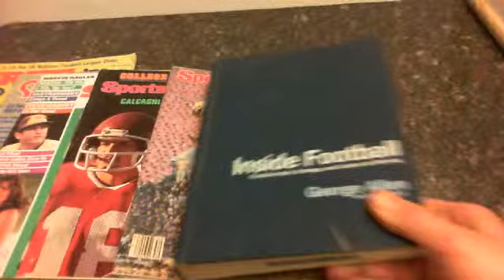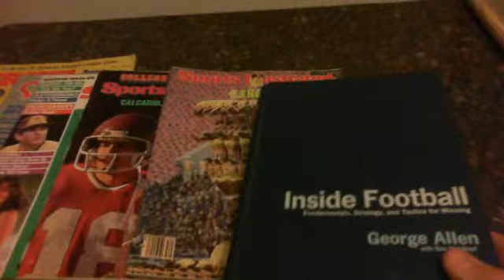Vintage Sports Football Magazines late 70's & early 80's. It doesn't get better on Ebay!